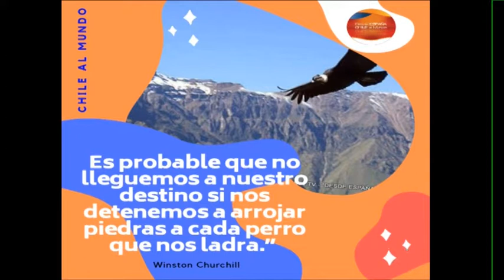SALUDOS CON PENSAMIENTO POSITIVO